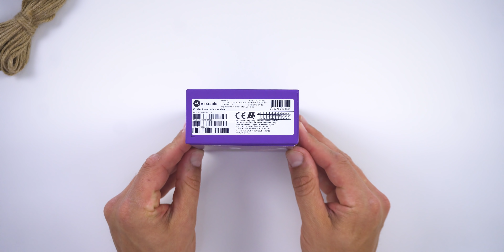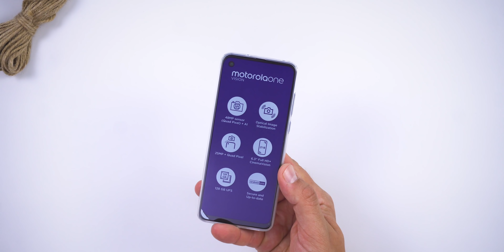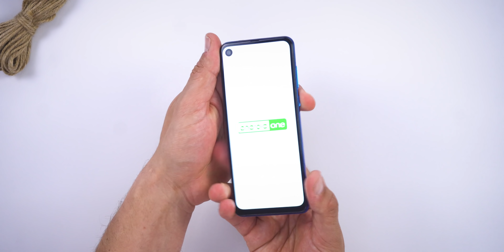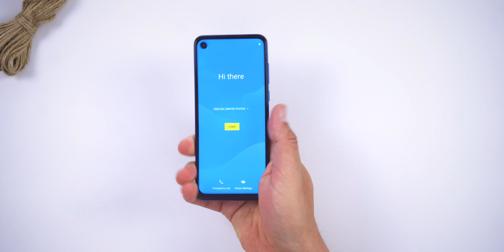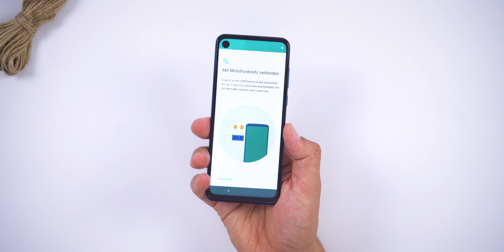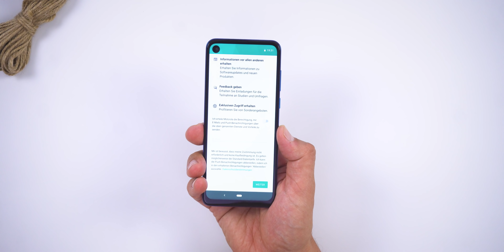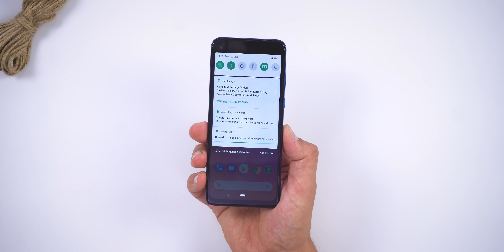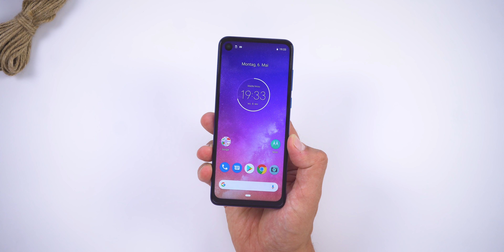Motorola One Vision: Unboxing & erster Eindruck | deutsch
Motorola One Vision Unboxing - in diesem Video seht ihr meinen ersten Eindruck und das Unboxing samt Lieferumfang zum Motorola One Vision in der Farbe Blau.

Motorola One Vision kaufen*